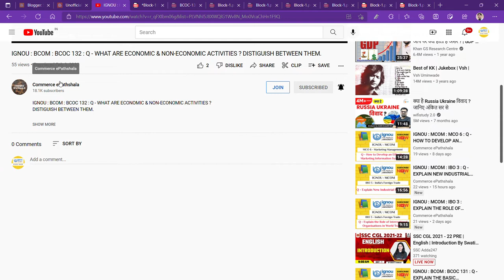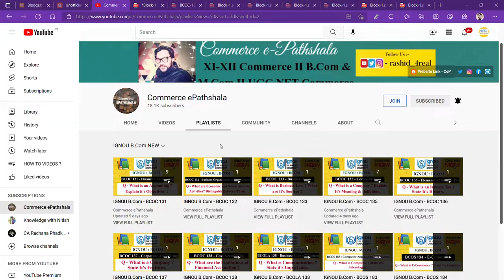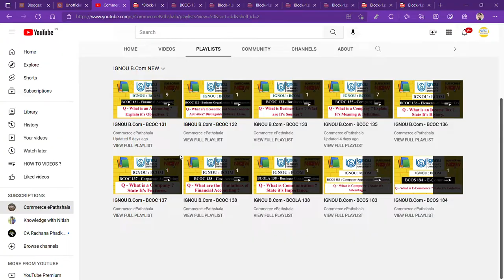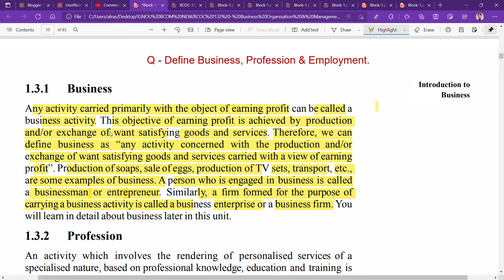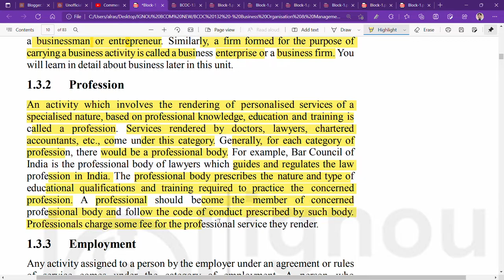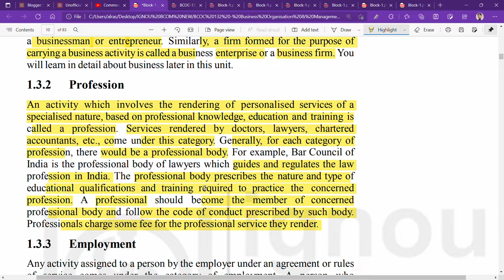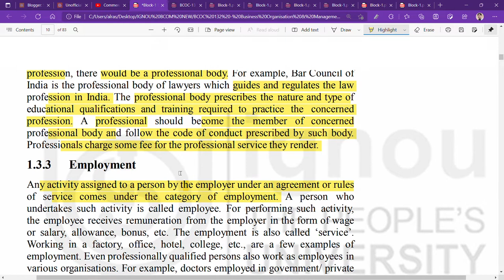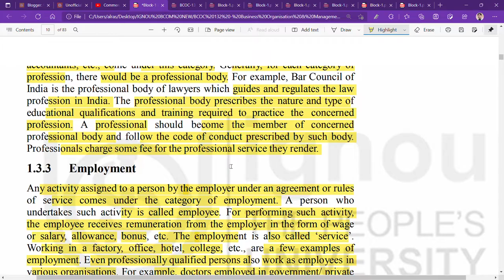IGNOU : BCOM : BCOC 132 : Q - DEFINE BUSINESS, PROFESSION & EMPLOMENT.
Commerce ePathshala